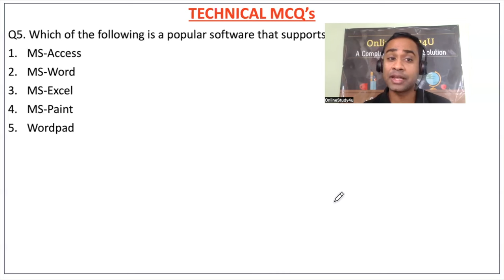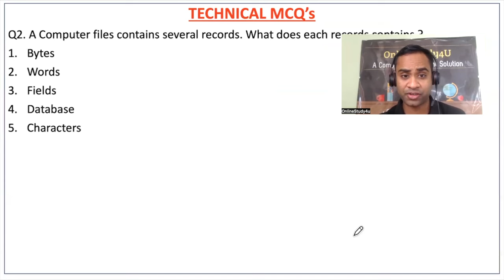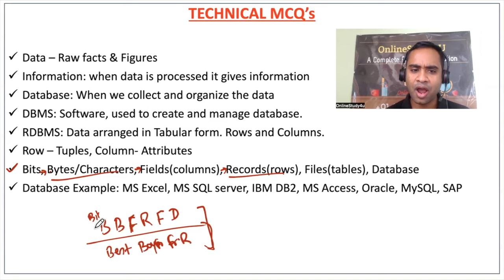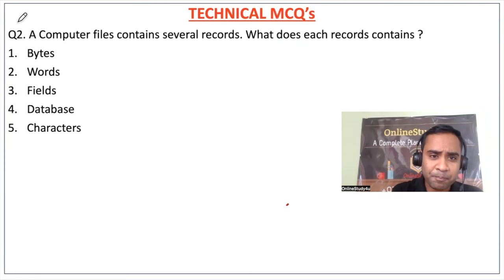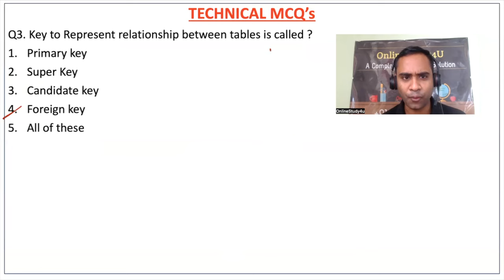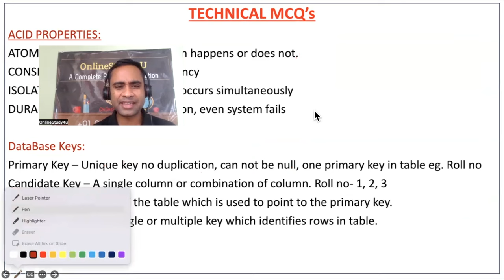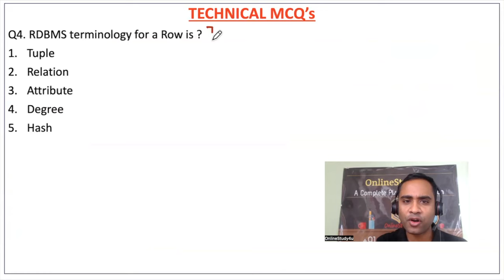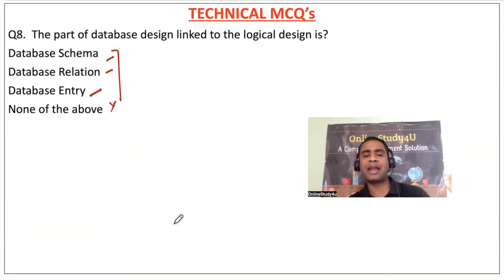🔴CAPGEMINI 2024 Technical MCQ & English Assessment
Live class will be conducted at 7-8PM in the below courses.

Technical MCQ: 07:38

TCS hiring
tcs hiring
software hiring
jobs freshers
fresher hiring
freshers hiring
Hiring freshers
STEP internship
product company
summer internship
off campus
freshers hiring
Hiring freshers
STEP internship
product company

capgemini technical mcq 2024,capgemini technical mcq,capgemini spoken english assessment,capgemini coding 2024